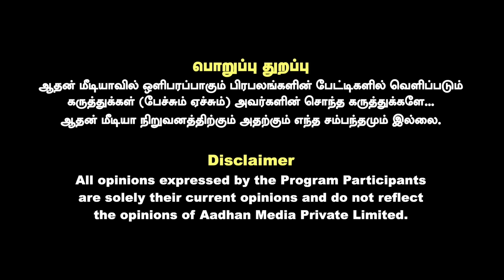செந்தில் பாலாஜி வழக்கில் புது ஆதாரங்கள் - அதிரவைக்கும் குமரகுரு, வழக்கறிஞர் | கொடி பறக்குது | DMK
செந்தில் பாலாஜி வழக்கில் புது ஆதாரங்கள் - அதிரவைக்கும் குமரகுரு, வழக்கறிஞர் | கொடி பறக்குது | Aadhan News